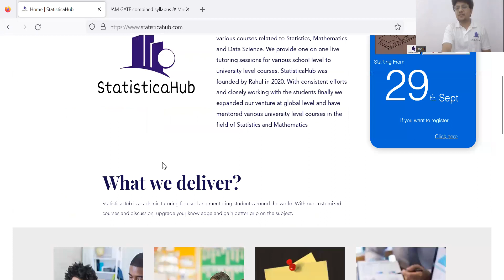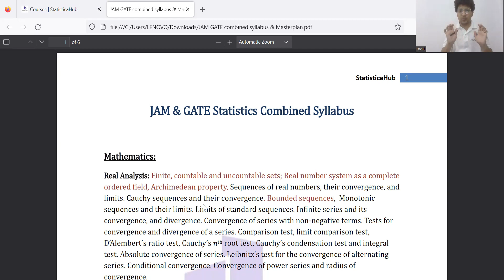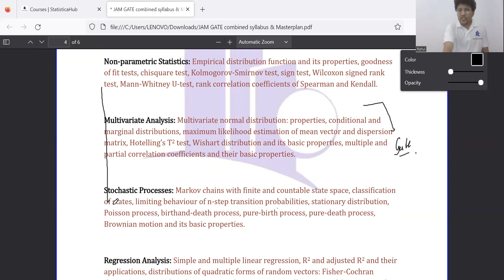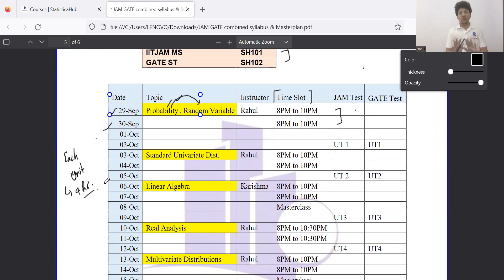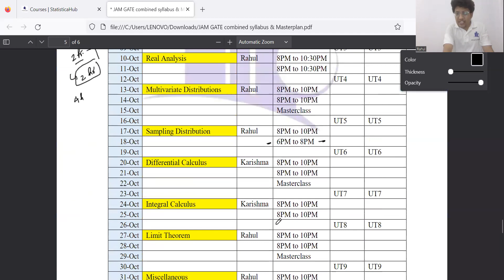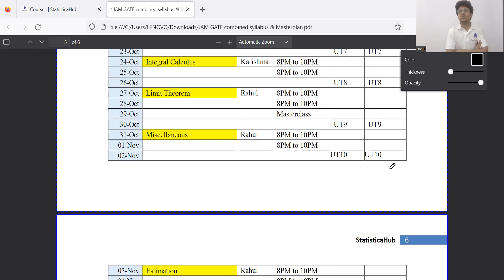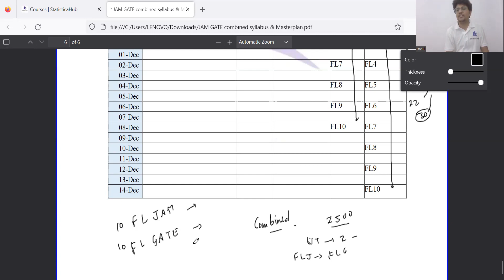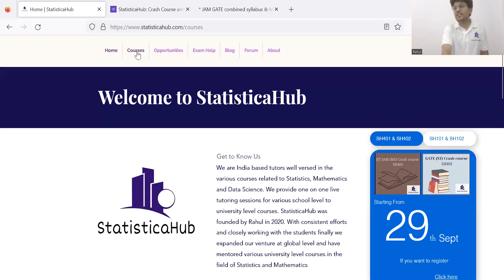Registration open for crash course and test series IITJAM MS & GATE | Batch Start on 29th September